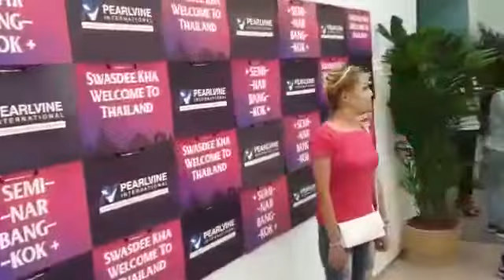Perlvine in Thailand office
perlvine international tour thailand office